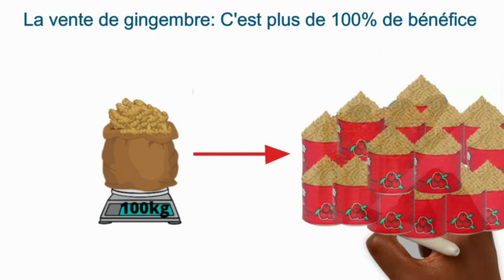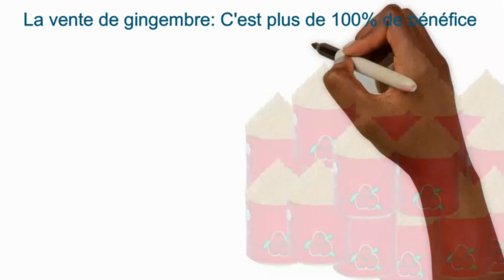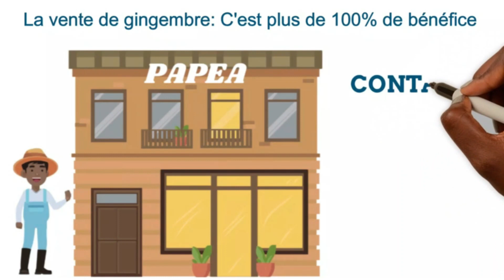Devenir riche grâce à l'agriculture : la commercialisation du gingembre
Le Programme d’appui à la promotion de l’entrepreneuriat agricole (PAPEA) contribue au changement de mentalités des populations urbaines et péri urbaines, plus précisément des jeunes et femmes dans les milieux scolarisés et déscolarisés dans la région des Hauts Bassins. Le PAPEA montre aux jeunes comment calculer un compte d’exploitation pour une entreprise de commercialisation, les incite à se lancer dans l’entrepreneuriat agricole.